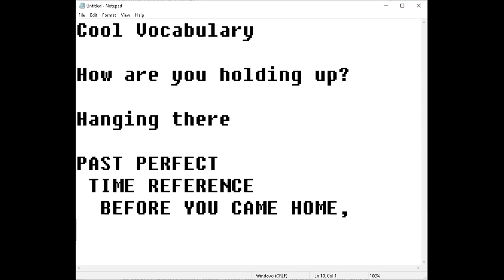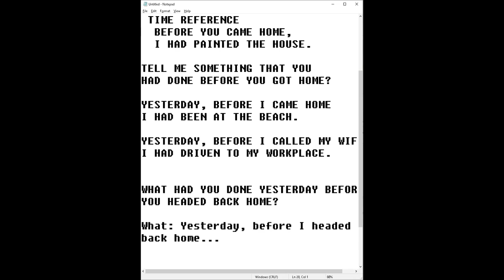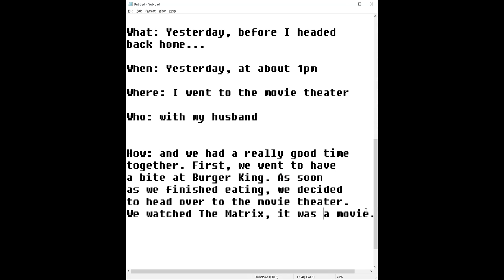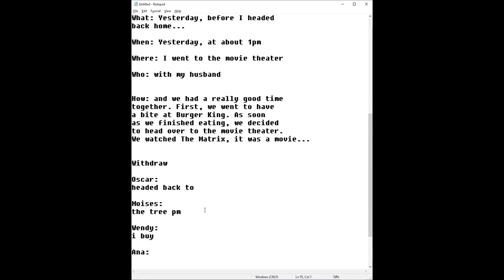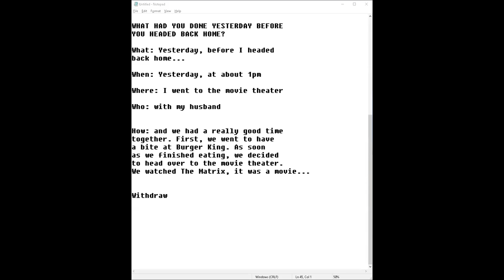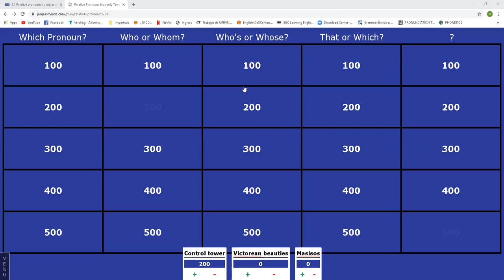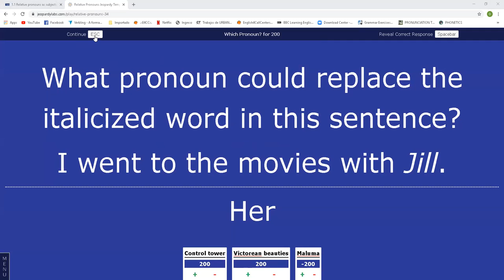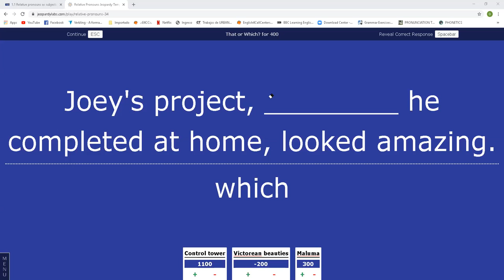Ingles Corporativo-MIDTERM Apr2nd